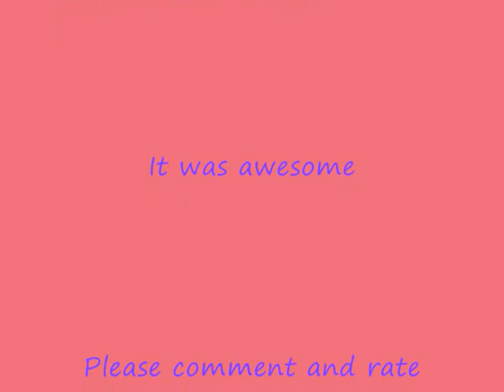Riding Court's Horse Bendigo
'PLEASE READ'   Me lisa and Court riding her horse Bendigo. Please no bad comments on how we ride! We had an awesome day thanks to Court and Bendigo

*I OWN ALL OF THE PICTURES AND VIDEO'S*